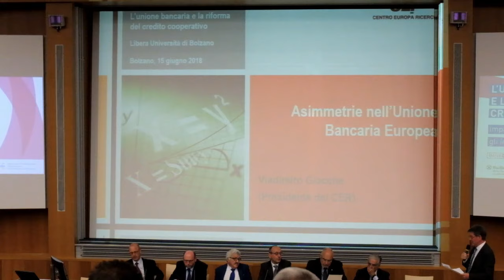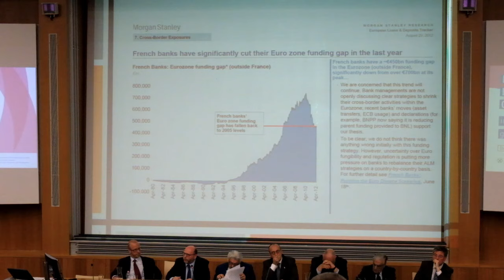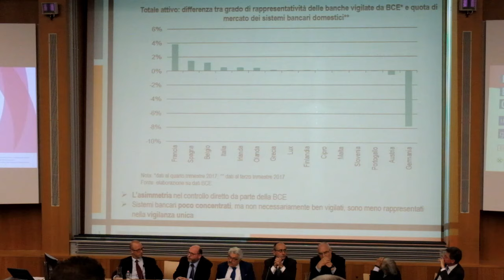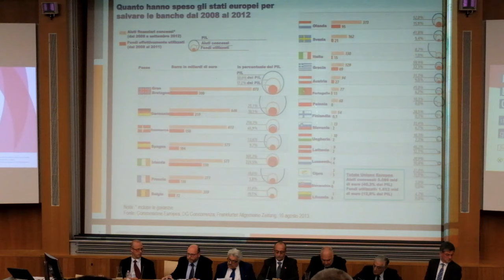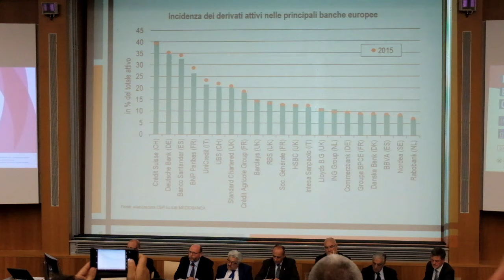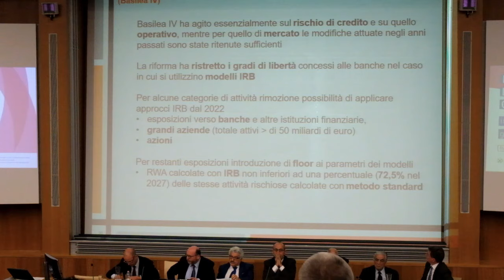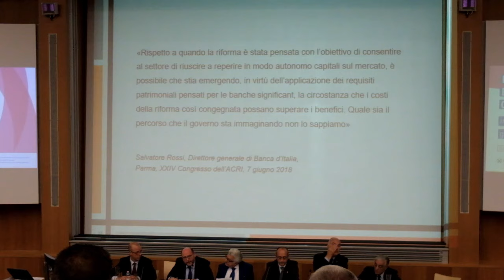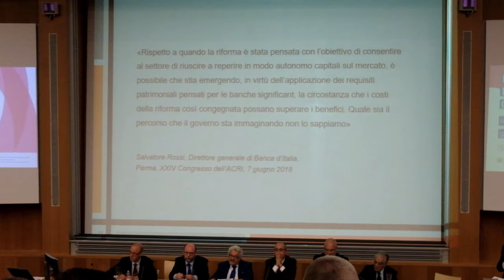(BZ) L'UNIONE BANCARIA E LA RIFORMA DEL CREDITO COOPERATIVO: Vladimiro Giacché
L’unione bancaria e la riforma del credito cooperativo: impatti e prospettive per gli intermediari italiani.
Bolzano, 15 giugno 2018
Libera Università di Bolzano - Aula Magna

Il convegno del 15 giugno 2018 si pone come obiettivo di discutere dell’unione bancaria europea, un tema di grande interesse anche per numerose banche e istituti finanziari del territorio.

In particolare si cercherà di dare una risposta a temi di attualità: “Come sta andando il processo di unificazione della vigilanza europea che va sotto il nome di Unione Bancaria?
Quali finalità persegue e quali sono i risultati effettivamente conseguiti?
Quali sono i sistemi bancari che ne traggono profitto e quali sono, invece, quelli che ne risultano penalizzati?”

Dopo l’analisi del contesto generale, saranno inoltre oggetto di riflessione le finalità perseguite dalla profonda riforma del sistema del credito cooperativo in Italia (attuata dalla Legge n. 49 dell’8 aprile 2016), riforma presentata da più parti come necessaria – nonostante il sistema del credito cooperativo presentasse tradizionalmente solidi indici patrimoniali – e voluta dalle stesse Banche di Credito Cooperativo e delle loro federazioni rappresentative.
I relatori cercheranno in particolare di rispondere alle seguenti domande:
“Le cose stanno veramente così?
Chi ha voluto questa riforma?
Chi se ne avvantaggia?
Perché è stata fatta?
A che punto è la sua tribolata attuazione?
Quali conseguenze sta già comportando?”

Saranno protagonisti del convegno i seguenti relatori (in ordine alfabetico):

Prof. Paolo Lugli, rettore della Libera Università di Bolzano

Prof. Oswin Maurer, preside della Facoltà di Economia della Libera Università di Bolzano

Prof. Senatore Alberto Bagnai, professore di economia politica all’Università di Pescara

Prof. Senatore Francesco Castiello, già giurista nell’Ufficio Consulenza Legale della Banca d’Italia

Dr. Vladimiro Giacché, presidente del CER Centro Europeo Ricerche, studioso di economia e autore di alcuni apprezzatissimi  libri

Prof. Emanuele Rossi, costituzionalista, vicerettore della Scuola Superiore Universitaria Sant’Anna di Pisa

Dr. Sergio Vento, già ambasciatore italiano negli Usa, in Francia e consulente diplomatico del governo

Prof. Alex Weissensteiner, professore di finanza quantitativa presso l’Università di Bolzano e coordinatore scientifico del convegno.